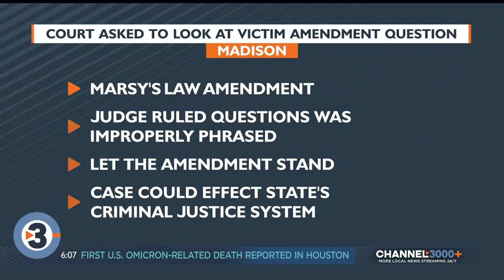Small businesses receive grants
The state of Wisconsin is giving away $27 million in grants to small businesses and venues to help them recover from the pandemic.